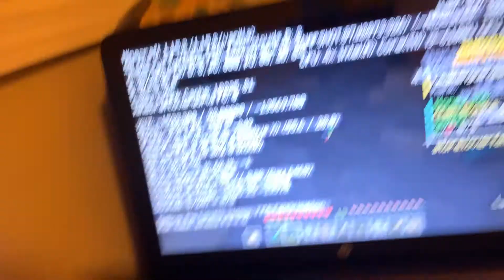How to show coords on Minecraft java on Laptop